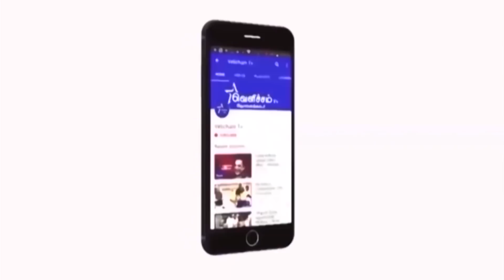பாராளுமன்றத்தில் மாஸ் காட்டிய திருமாவளவன் | Thirumavalavan | Ravikumar | LokSabha